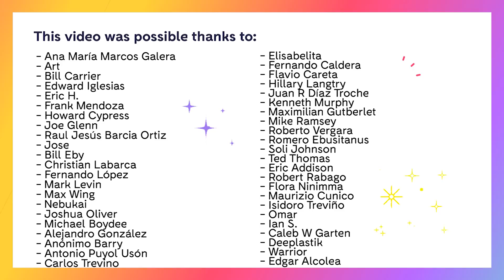NECESER DE VIAJE 👛 Imprescindibles de aseo y maquillaje | VLOG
Si me seguís por redes sociales, ya sabréis que me fui de viaje a la India y que la semana pasada subí vídeo al canal enseñando mi mochila y como la organizo... Ahora toca hablar de mi neceser, ¡es todo un acontecimiento! Espero que os guste el vídeo y decidme si os gustaría ver más contenido como este :)

🌷PRODUCTOS MENCIONADOS🌷
- Neceser viaje
- Bolsas transparentes
- Paleta de "Clinique"
- Pintalabios de "NYX Lingerie"
- Sacapuntas doble
- Antifaz para dormir
- Espejo compacto

💖 SOBRE MÍ 💖
Bienvenido a mi canal 🙂 Soy Amarna Miller, una chica española de 28 años que está constantemente viajando. Estudié Bellas Artes y estoy obsesionada con la ecología y la sostenibilidad. Me considero una hippie moderna y una adicta a la adrenalina y a salir de la zona de confort. Cada céntimo que ahorro lo invierto en viajes alrededor del mundo.